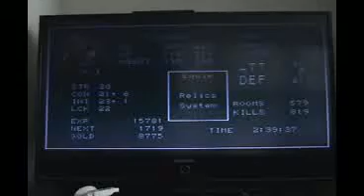Let's Play Castlevania SotN Part 19: Olrox's Head 25c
We enter a place of demise. I do not own Casltevania, I just play it.